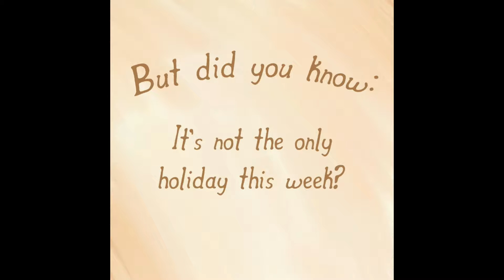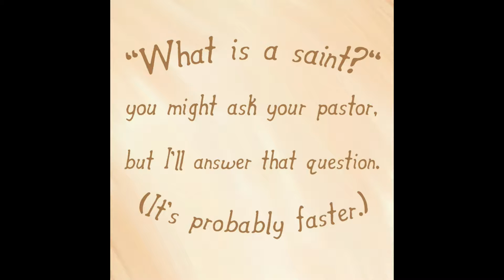Enemies of Gratitude: Nostalgia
Worship at the Whitney Point United Methodist Church on Sunday, October 29, 2017 in Whitney Point, NY.

+Bible Reading Exodus 16:1-4a & Numbers 11:4-6
+Choir: The Times They Are A-Changin' by Bob Dylan
+Sermon by Rev. Corey Turnpenny (starts at 11:27)